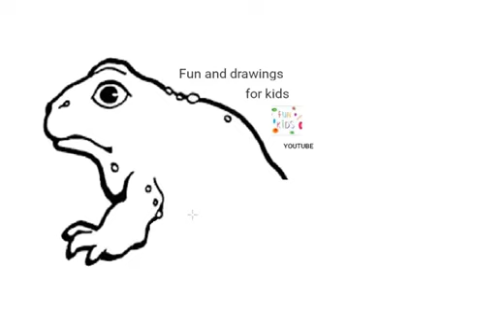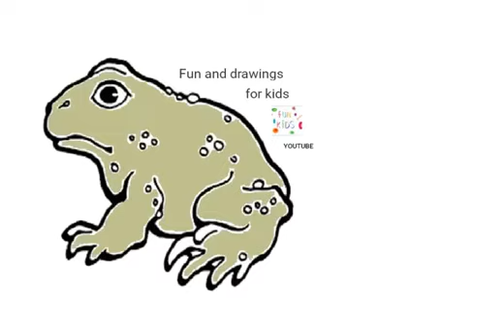Dibujo De Sapo